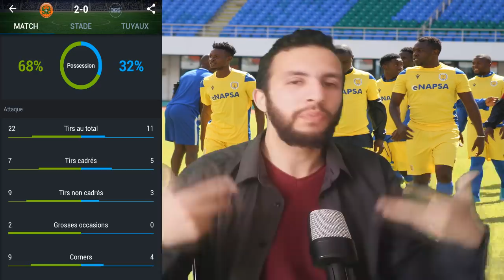#159 NAPSA STAR - JSK J-4, PRESIDENT CAF, MCA 1-1 CRB, LES RECATION PARTOUT, CRISTIANO A MADRID...